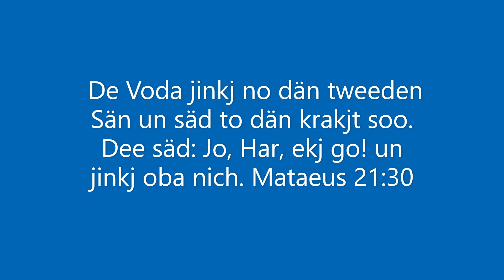Willy Fehr - Mathaeus 21:30 - 20210219